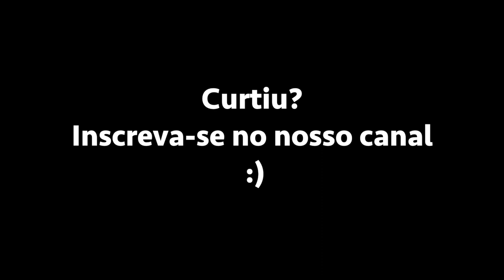Praia de José Gonçalves em Búzios: tudo que você precisa saber | Prefiro Viajar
Nunca ouviu falar da praia José Gonçalves? Ela fica localizada em Búzios e não está na rota das praia mais famosas da região dos lagos, mas é muito irada! Bora conhecer?

Ah, o áudio não ficou muito legal, mas o que vale é a intenção, certo? :)